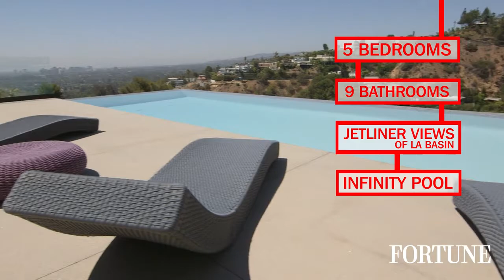Inside a $38 million house | Fortune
Mauricio Umansky, one of LA's top realtors, takes Sue Callaway on a tour of a $38 million home. Neighbors include Leonardo DiCaprio, Kevin Connolly and Sandra Bullock.